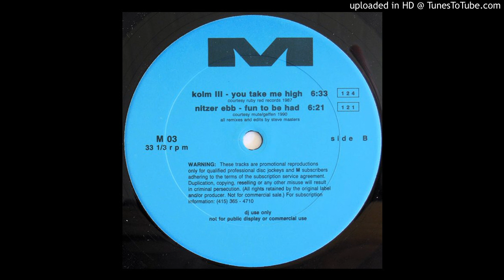Nitzer Ebb ‎– Fun To Be Had [Steve Masters 12" Mix] Promo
M ‎– M 03, Vinyl, 12", 33 ⅓ RPM, Promo US 1991